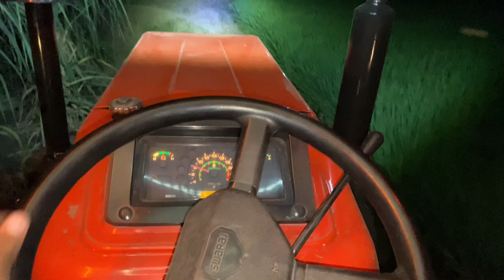Sawraj 855| ਝੋਟਾ| 2 md plough || tractor vlog❕